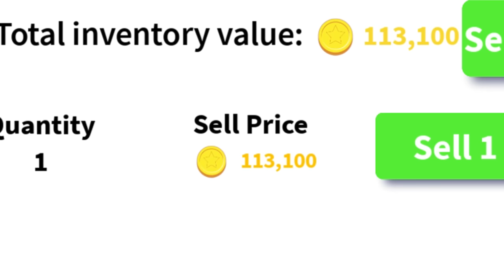I Caught BIG FISH on Roblox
I Caught BIG FISH on Roblox Fishing Simulator super fun game to play lol